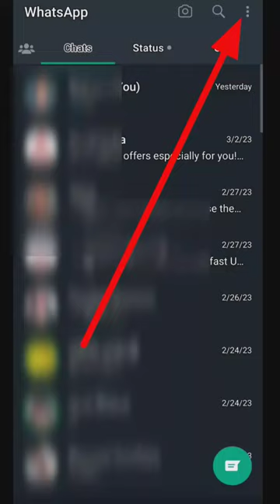whatsapp chat delete kaise kare ll whatsapp chat clear kaise kare#shorts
Whatsapp Chat Delete Kaise Kare?
Whatsapp Par Chat Kaise Delete Kare?
Delete Whatsapp Chat History?
How To Delete WhatsApp Chat History ? WhatsApp Chat History Delete Karne Ka Aasaan Tarika?
whatsapp chat backup kaise delete kare?
whatsapp all chats delete kaise kare? whatsapp message delete kaise kare?
whatsapp massage kaise delete kare? whatsapp purane msg kaise delete kare? whatsapp chat ko delete kaise kare? whatsapp chat clear kaise kare whatsapp? chats delete & clear kaise kare old? massage kaise delete kare?
whatsapp delete drive backup kaise delete kare?
whatsapp chats delete whatsapp chat permanently?
google drive backup kaise delete kare?
whatsapp all chats delete kaise kare? whatsapp message delete kaise kare drive? backup kaise delete kare whatsapp chat?
Whatsapp old massage permanently delete kaise kare ?
How to delete whatsapp message permanently?
How To Delete All Whatsapp Chat History ? How To Clear All Whatsapp Chats?
WhatsApp ke sent msg ko kabhi bhi kaise? delete kare | How delete whatsapp sent msg?
history delete whats app chat history ?howto delete whats app chat history? whatsapp chat messege kaise mitate hain?
whatsapp chat clear kaise kare?
whatsapp chats delete & clear kaise kare?
old massage kaise delete kare?
whatsapp deletem
whatsapp chats?
delete whatsapp chat permanently?
whatsapp chat history delete kaise karen? whatsapp all chats delete kaise kare?
whatsapp chats delete & clear kaise kare? whatsapp chat clear kaise kare?
chat history delete kaise karen?
whats app messege kaise delete karen?
drive backup kaise delete kare ?
clear whatsapp chat history?
how to delete whatsapp chat history ?
how to delete whatsapp backup from phone?
how to delete whatsapp chat backup permanently?
how to delete whatsapp message after 1 day?
how to delete a group chat in whatsapp? how to delete whatsapp message after 1 hour?
how to delete whatsapp backup from google drive?
how to delete very old messages in whatsapp?
 how to see whatsapp chat backup in google drive?
how to delete one day old messages in whatsapp?
Whatsapp Me Message Delete Kaise Kare? How To Delete Whatsapp Message